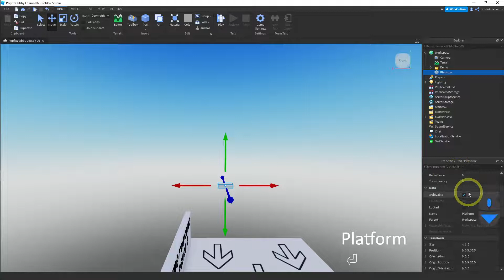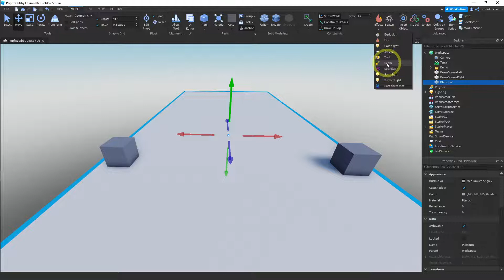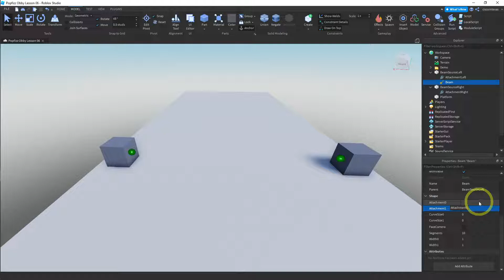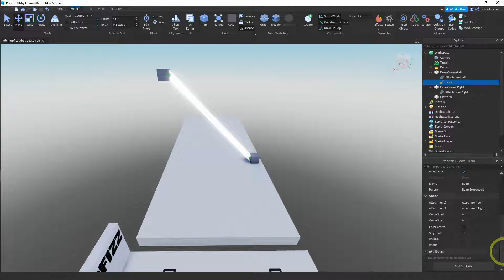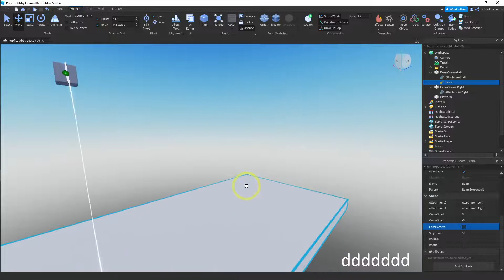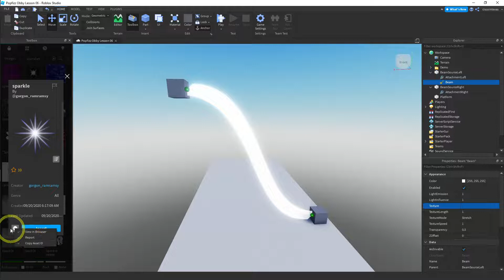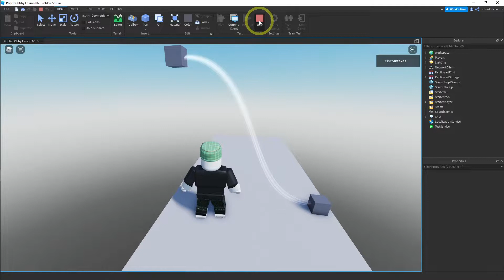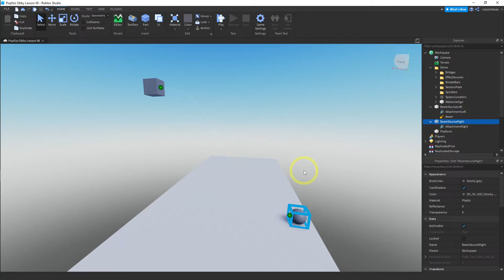Roblox Studio - Beam Effect